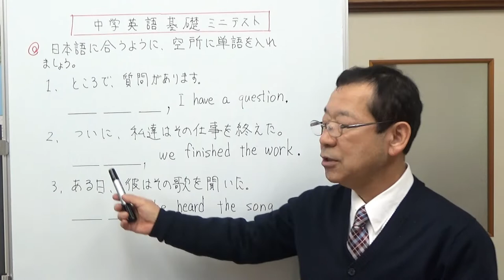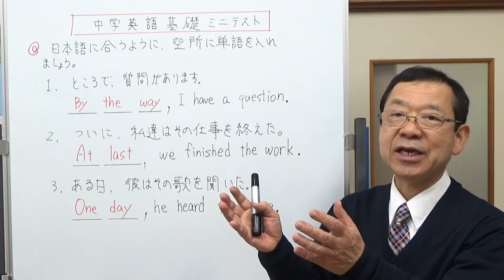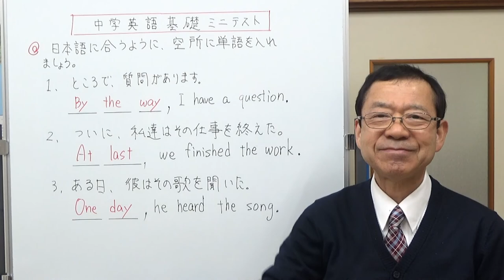空所に単語を入れる１ 中学英語基礎 ミニテスト 「ところで」「ついに」「ある日」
ところで、ついに、ある日、この3つを英語で何というかテストします。